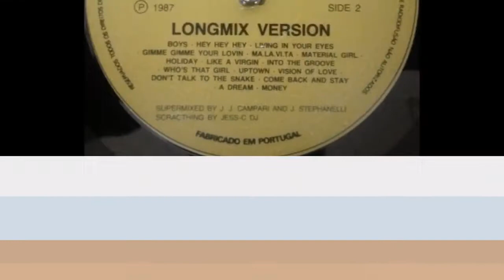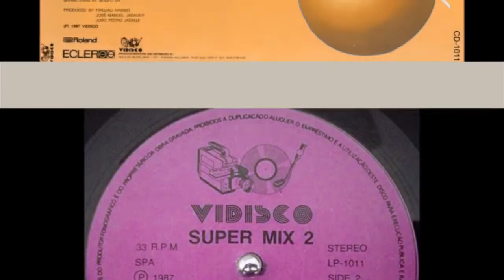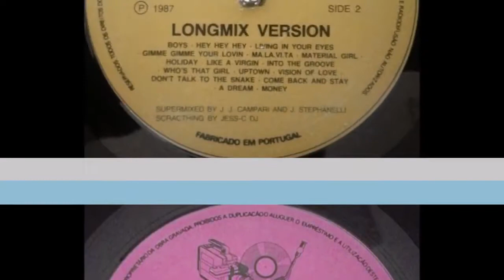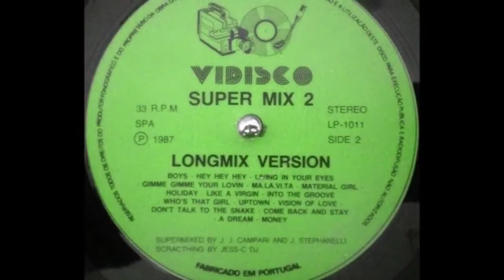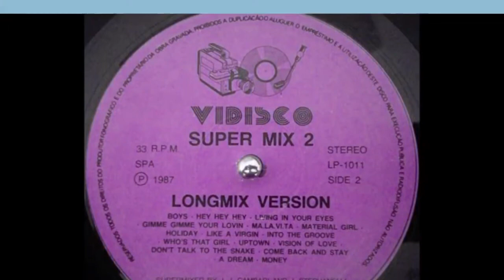Super Mix 2 (Long Mix Version-Side B) 1987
Label: Vidisco – LP-1011
Series: Supermix – 2
Format: Vinyl, LP, Compilation, Mixed
Country: Portugal
Released: 1987
Genre: Electronic
Style: Italo-dance

2.1 Sabrina - Boys (Summertime Love)
2.2 Florence - Hey, Hey, Hey!
2.3 Closed - Living In Your Eyes
2.4 Bad Boys Blue - Gimme Gimme Your Lovin' (Little Lady)
2.5 Céyx - Ma-La-Vi-Ta
2.6 Norma Jean - Megastar Hits 1 - Material Girl
2.7 Norma Jean - Megastar Hits 1 - Holiday
2.8 Norma Jean - Megastar Hits 1 - Like A Virgin
2.9 Norma Jean - Megastar Hits 1 - Into The Groove
2.10 Norma Jean - Megastar Hits 1 - Who´s That Girl
2.11 Lady Vee - Uptown
2.12 DJ's Project - Vision Of Love
2.13 Mike Mareen - Don't Talk To The Snake
2.14 Bad Boys Blue - Come Back And Stay
2.15 Robert Grace - A Dream (Dumio)
2.16 Mozzart - Money